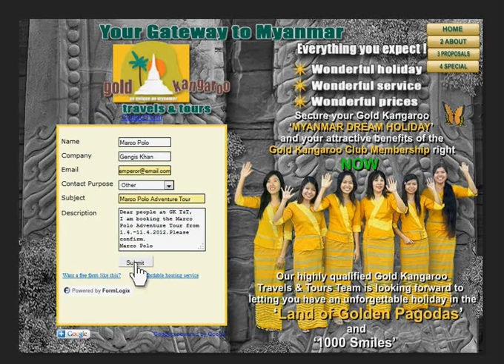Hello America, Greetings from Gold Kangaroo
What and the United States of America have in common is Mandalay. America has the famous Mandalay Bay Hotel & Casino in Las Vegas and Gold Kangaroo Travels & Tours has the famous Mandalay Hill in the former capital of the Burmese kingdom, Mandalay. This is a good foundation for a close relationship between the two.  Americans are therefore cordially invited by our Gold Kangaroo Travels & Tours team to book their Burma/Myanmar Holiday with it and in doing so making their dream holiday come true. Dear Americans, do not thank us now but later when you have learned what you would have missed if you would not have followed our advice. So far all of our American clients have done this and come again and again. Join them and have your unforgettable dream holiday in our amazing Myanmar.